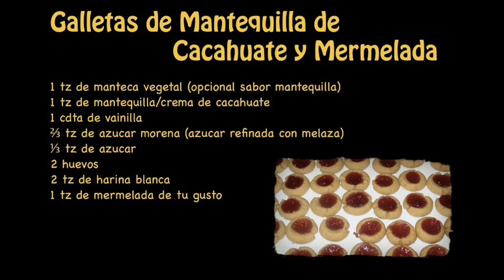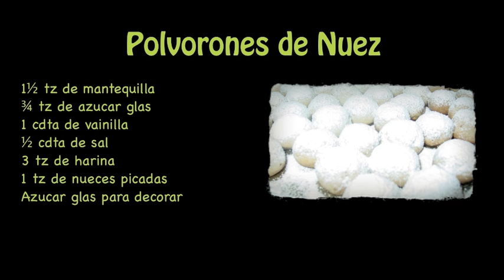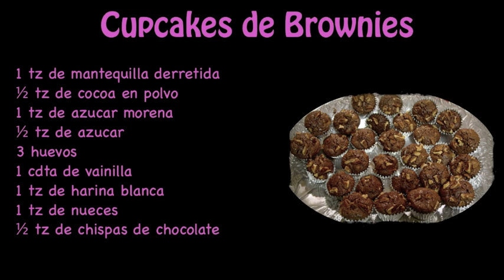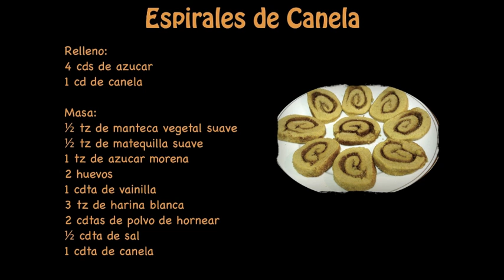Galletas navidenas - 3 recetas y el pilon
4 recetas navideñas para galletas

mantequilla de cacahuate y mermelada
polvorones de nuez
cupcakes de brownies
espirales de canela

Espero las disfruten!